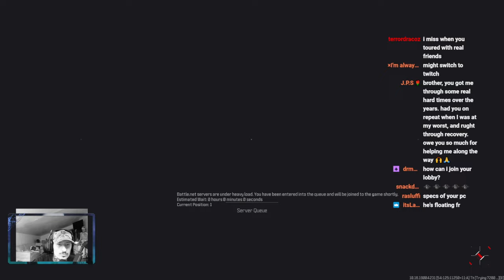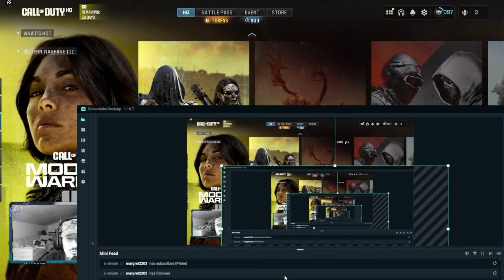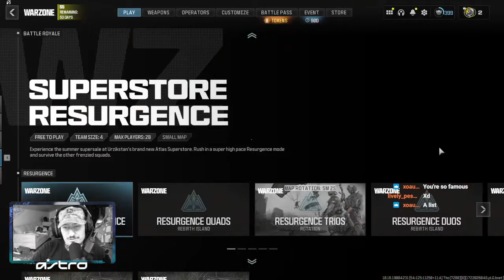🎮 nothing,nowhere. Twitch stream: 2024-07-26 - "pro musician...mid gamer"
🎮 Gaming stream